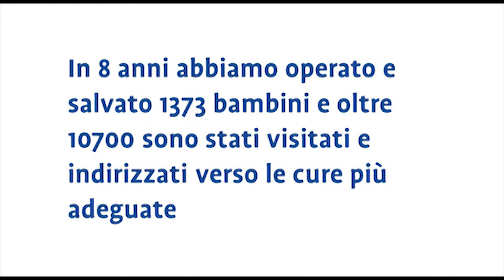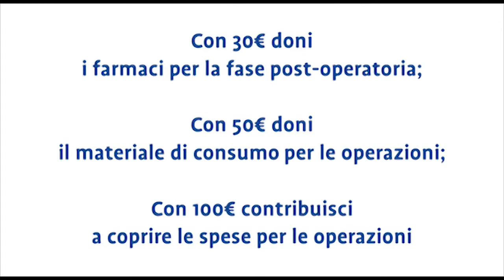La storia di Faro Mayan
Faro Mayan è uno degli oltre 1370 bambini salvati e operati da Mission Bambini grazie al progetto "Cuore di bimbi". Ascolta la testimonianza della mamma di Faro Mayan e fino al 18 febbraio 2015 aiutaci anche tu con un sms al 45504 perché altri bambini cardiopatici possano avere la sua stessa opportunità.